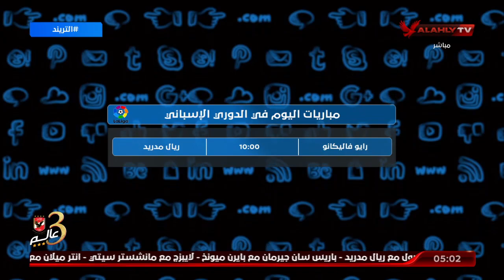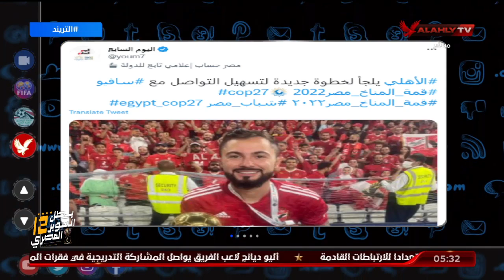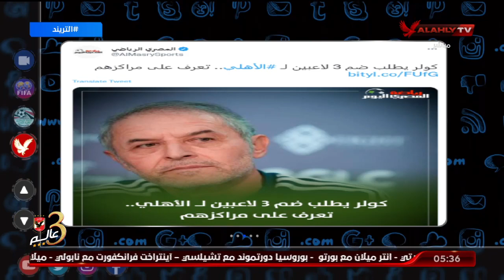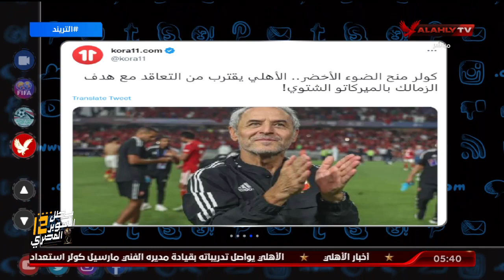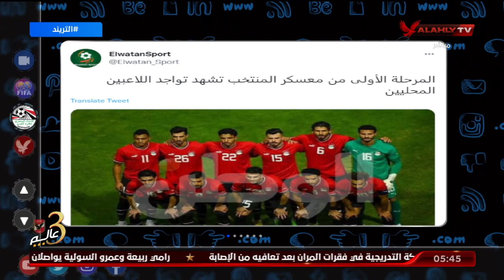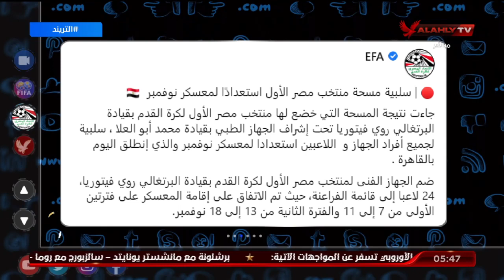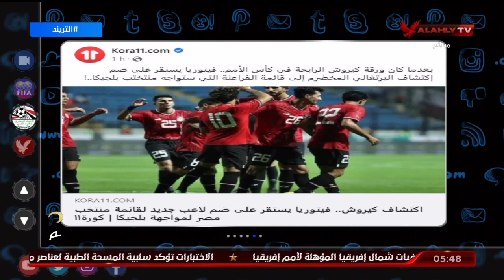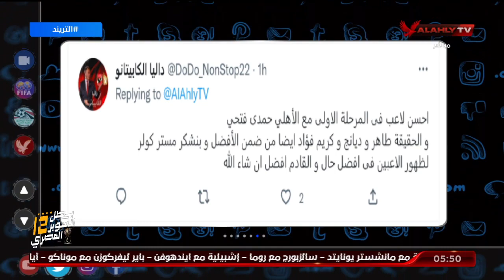حلقة التريند تقديم أمير هشام | 7 - 11 - 2022